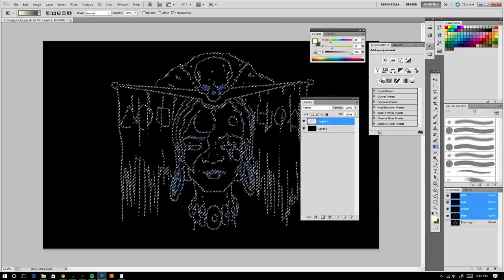The Queen Art Process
Using TVPaint and Photoshop. Scaned in a sketch to start.